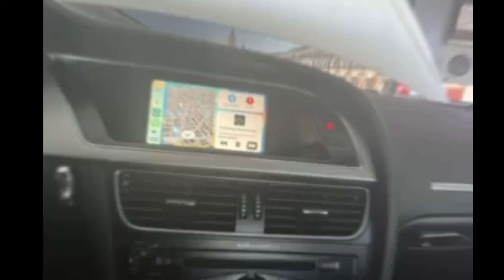Audi A5 2008 Αναβάθμιση Ηχοσυστήματος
Αλλάξαμε τα εργοστασιακά ηχεία
📌  Εμπρός : HELIX F 62C

''THIS IS WHY WE’RE SECOND–TO-NONE''